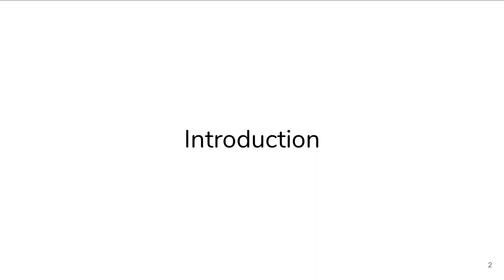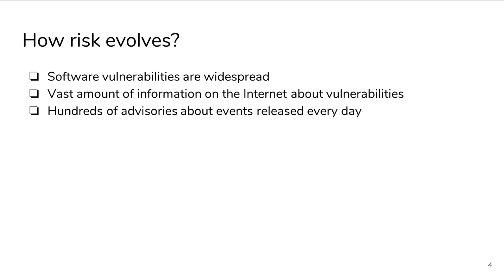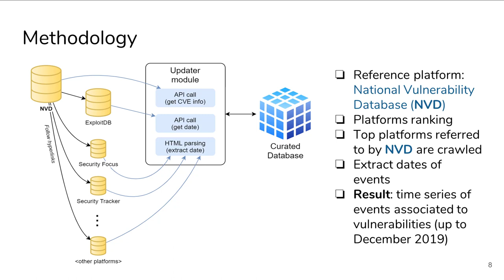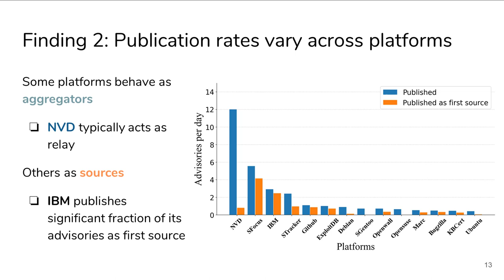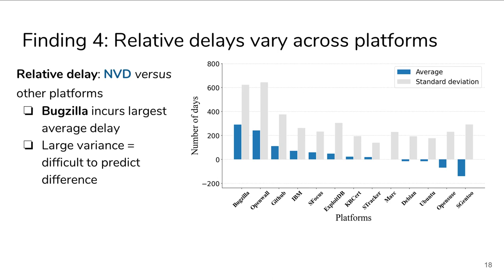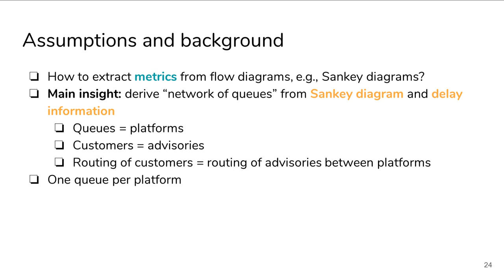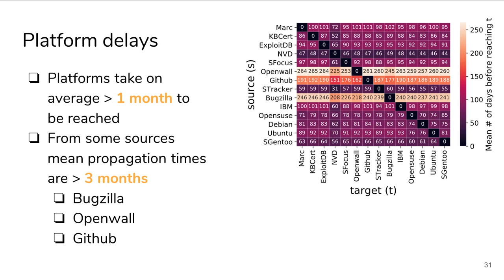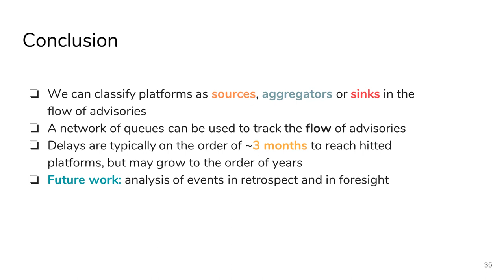Measuring and Modeling Software Vulnerability Security Advisory Platforms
Please, cite this work as follows:

Lucas Miranda, Daniel Vieira, Mateus Nogueira, Leonardo Ventura, Miguel Bicudo, Matheus Martins, Lucas Senos, Leandro P. de Aguiar, Enrico Lovat, Daniel Menasché;
The 15th International Conference on Risks and Security of Internet and Systems (2020)

to appear at Lecture Notes in Computer Science